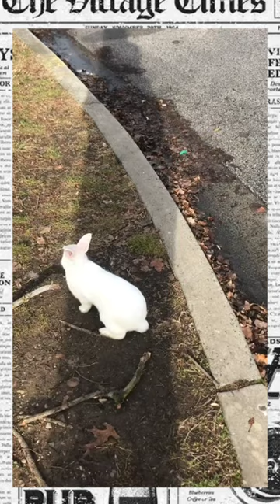warning to All chicken 🐔